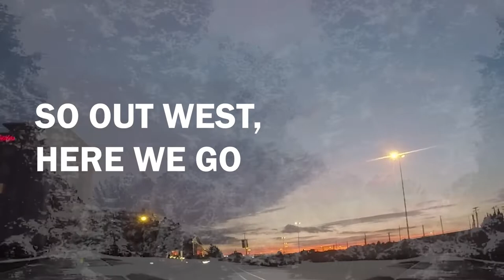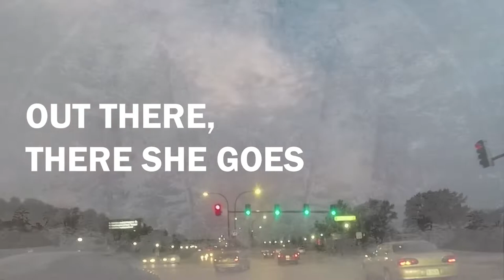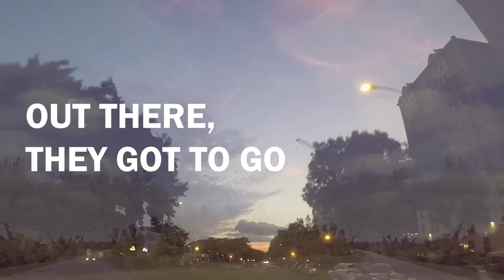Jay and The Cooks - No Home To Speak Of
The official video for NO HOME TO SPEAK OF from Jay and The Cooks's new album UP THE MISSISSIPPI

« I thought of Raymond Carver, I thought of myself, I thought of my family, I thought of the history of the United States of America, the land I love, the land I disprove of these days, the enigma of the people for the best and the worst. It started out as a tribute to John Lee Hooker and turned into a Hedingarna influenced space odessey thanks to Marten’s bass bow and Jean Serge’s percussion. Thanks to Marten for his 12 string guitar and Arnaud for the use of his vintage Gibson ESS 125. »

Jay Ryan (Lead vocals, guitars)
Stéphane Missri (Guitars, Banjo, Lap Steel Guitar, Background Vocals),
Paul Susen (Fiddle, Acoustic Mandolin, Electric Mandolin),
Marten Ingle (Bass, Double Bass, Background Vocals),
Jean-Serge Karsky (Drums, Percussion, Washboard, Spoons)

Recorded and mixed by Arnaud Bascuñana | Studio 180
Mastered by Maor Appelbaum | Maor Appelbaum Mastering
Publishing: Amoc
Photographie: Edith Gaudy
Video: Irène Bessone
Production: Juste une Trace